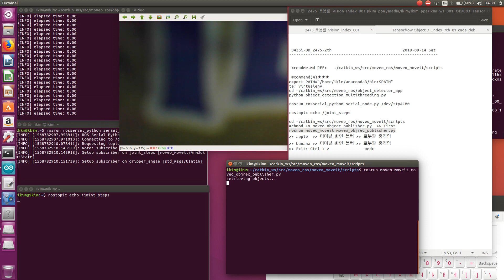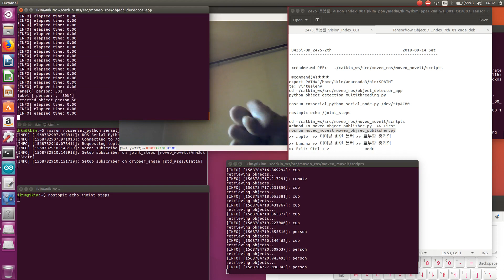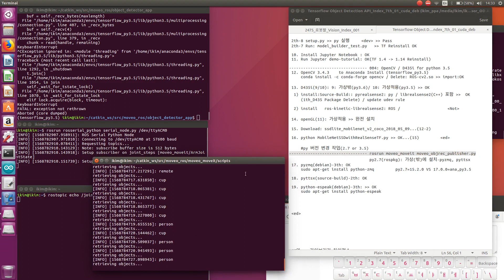[로봇팔 물체감지] 8th-2475_물체감지_1Th_Object_Detection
그 동안 50일 동안의 첫번째 결과물이 나왔습니다.
 노트북의 웹캠을 사용하여 물체 감지를 해 보았습니다.
 다음에는 D435i(for python)에 적용해 볼 예정입니다.

1080p에서 촬영한 동영상 : 풀 화면으로 보세요